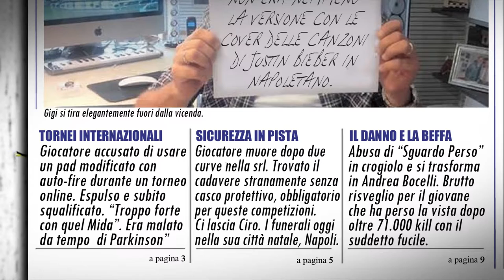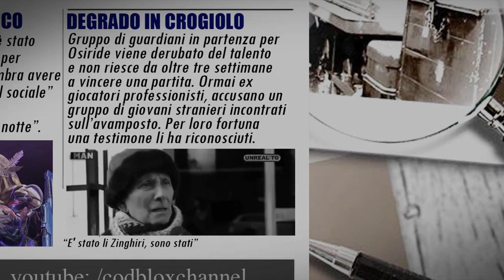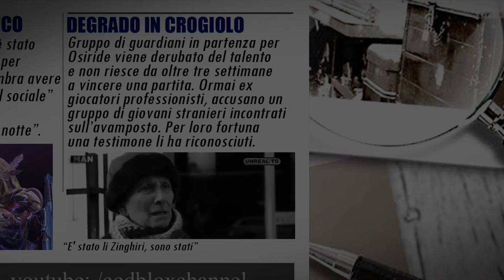Destiny - Corriere del Guardiano - Numero 6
Sesto sensazionale numero del corriere del guardiano finalmente Fuori.

Ai miei lettori di Napoli, è solo ironia ;)